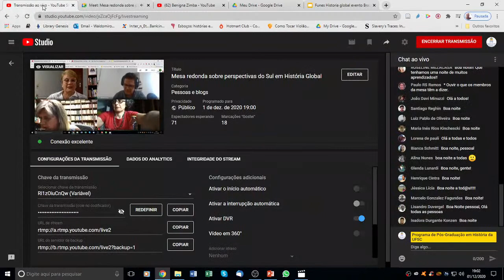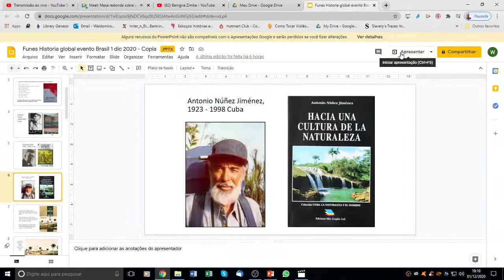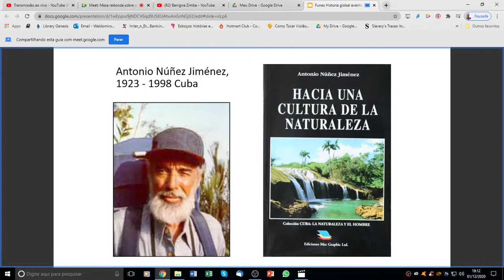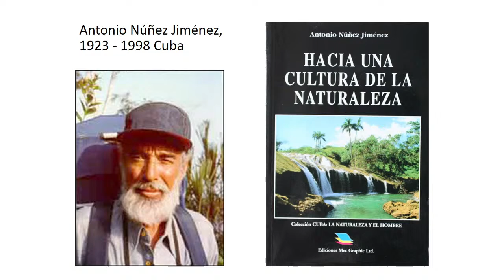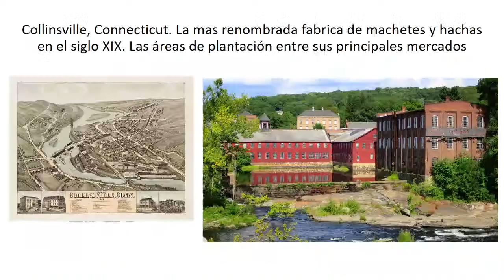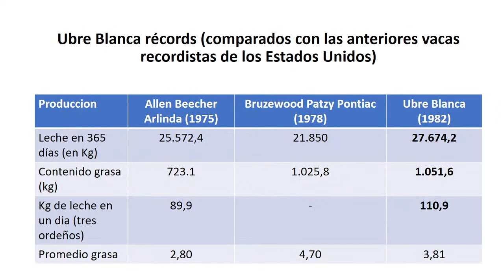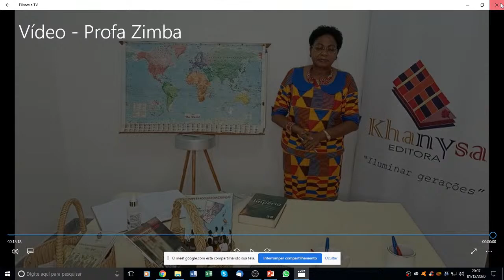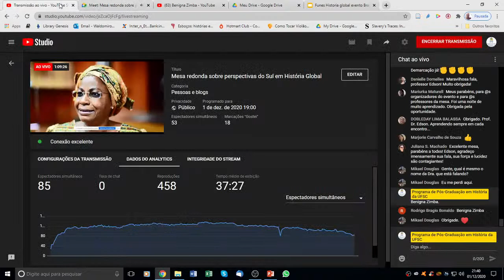Mesa redonda sobre perspectivas do Sul em História Global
Mesa redonda sobre perspectivas do Sul em História Global (19hs)
II Simpósio de História Global da UFSC: Vozes do sul.
Palestrantes internos: Beatriz Mamigonian (UFSC), Cristina Wolff (UFSC).
Palestrantes externos: Benigna Zimba (Universidade Eduardo Mondlane), Edson Kayapó (Instituto Federal da Bahia), Reinaldo Funes (Universidade Federal de Minas Gerais).
Coordenação: Eunice Nodari (UFSC).